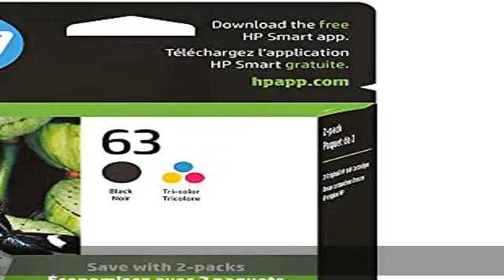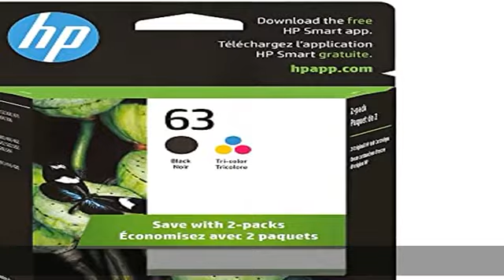HP 63 Black/Tri-color Ink (2-pack) | Works with HP DeskJet 1112, 2130, 3630 Series; HP ENVY 4510, 4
HP 63 Black/Tri-color Ink (2-pack) | Works with HP DeskJet 1112, 2130, 3630 Series; HP ENVY 4510, 4520 Series; HP OfficeJet 3830, 4650, 5200 Series | Eligible for Instant Ink | L0R46AN